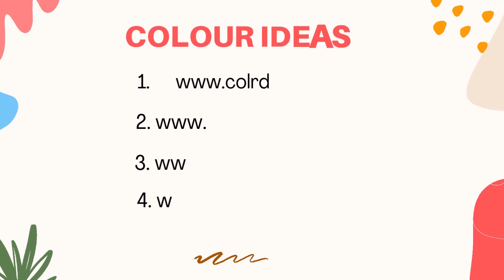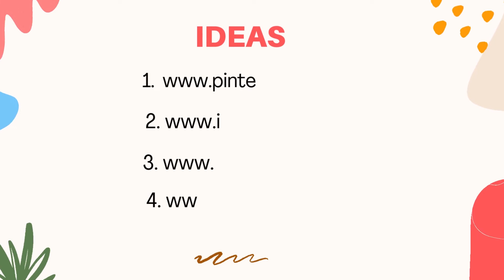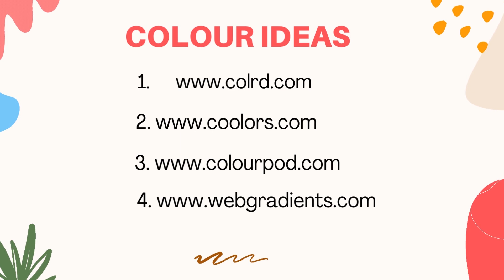Websites Every Graphic Designers Need in 2022 // Free PNGs, Free fonts and Stock Images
One greatest desires of every graphic designer is top-notch PNGs and images content for their projects. Hence, I made this video titled: Websites Every Graphic Designers Need in 2022 // Free PNGs, Free fonts and Stock Images.

In this video, I made a comprehensive list of amazing websites where you can get cool stuff for your graphic design projects and even content creators.

⭐ 𝗦𝗜𝗚𝗡𝗨𝗣 𝗙𝗢𝗥 𝗔 𝗙𝗥𝗘𝗘 𝗣𝗔𝗬𝗢𝗡𝗘𝗘𝗥 𝗔𝗖𝗖𝗢𝗨𝗡𝗧 𝗔𝗡𝗗 𝗚𝗘𝗧 $𝟮𝟱 𝗕𝗢𝗡𝗨𝗦 ⭐